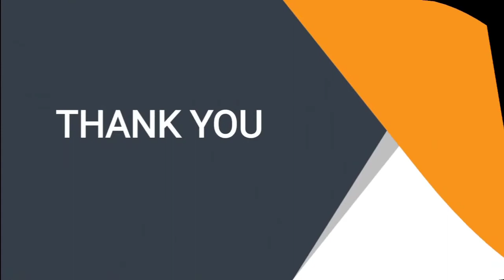#5 Botanical name of Barley... जौ का वानस्पतिक नाम...By...Agri_Information